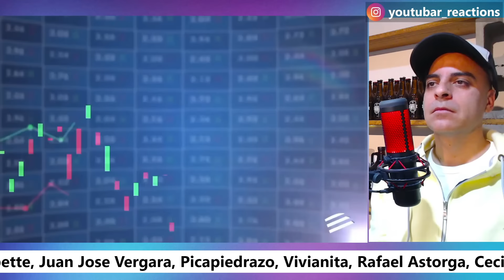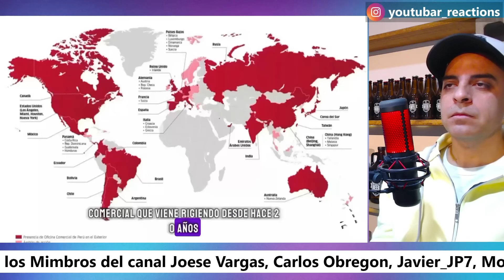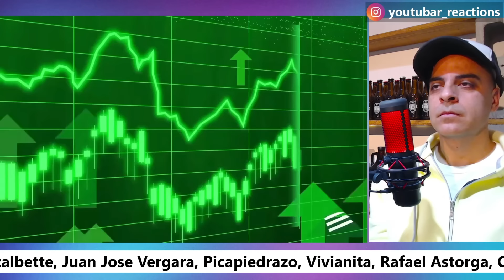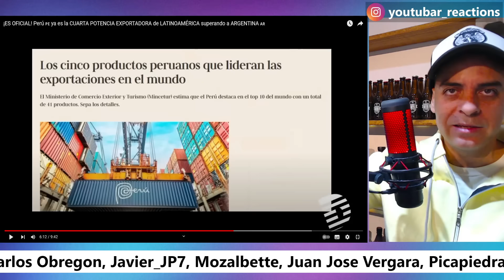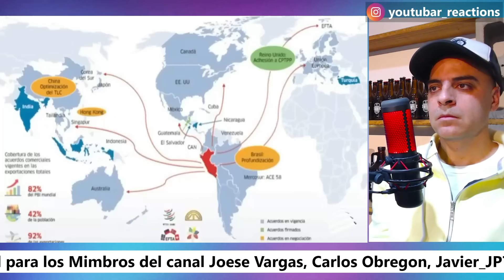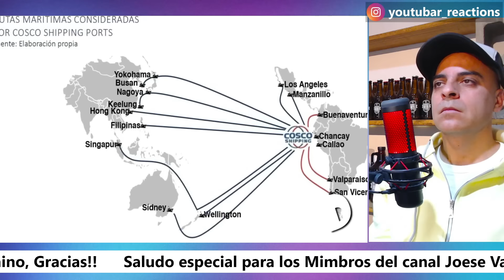PERÚ YA ES LA CUARTA POTENCIA EXPORTADORA de LATINOAMÉRICA superando a ARGENTINA!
Argentino queda sorprendido al enterarse que la economía de Perú ya supera la de Argentina!!